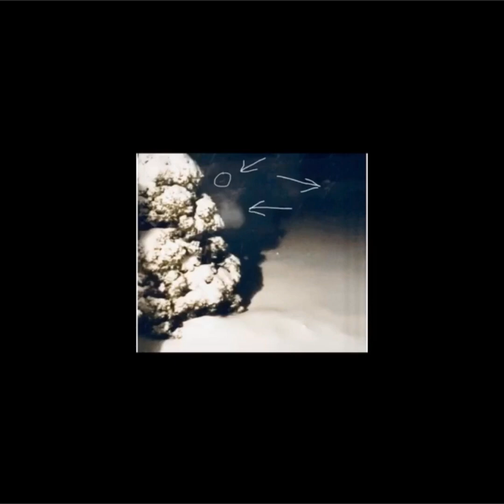UFO Sightings Aliens Landed on Earth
UFO Aliens Landed in Spaceship / December 2020